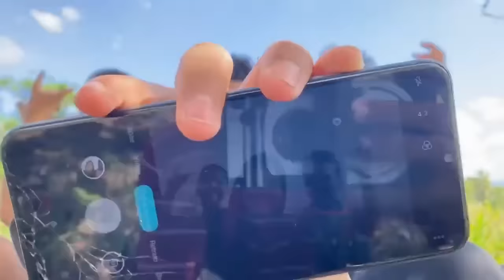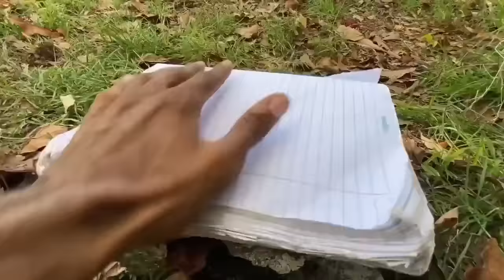EL AVIÓN DE JUGUETE * Marquilio y sus ocurrencias * ✈️🤣